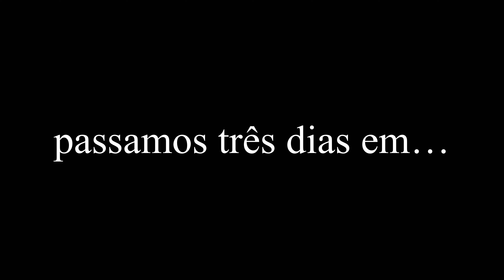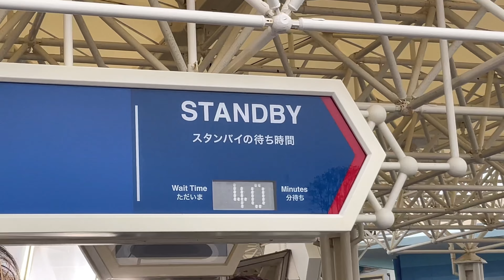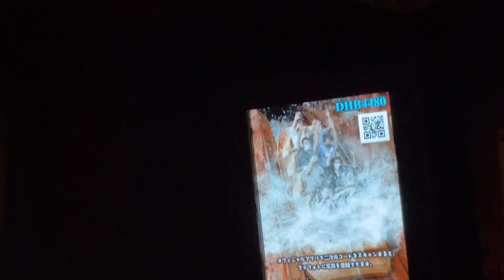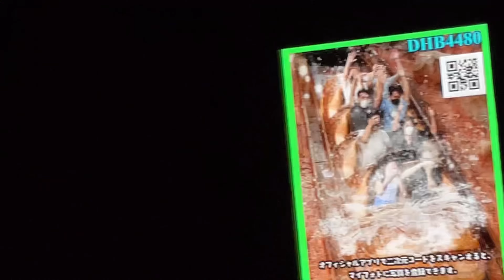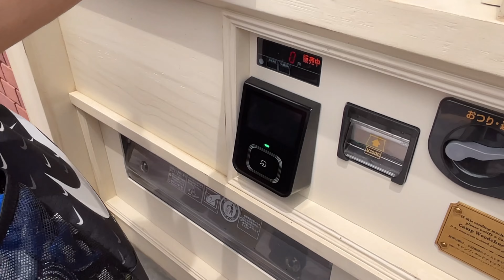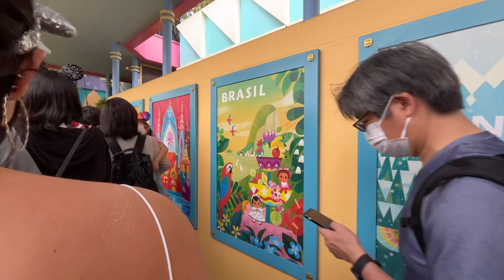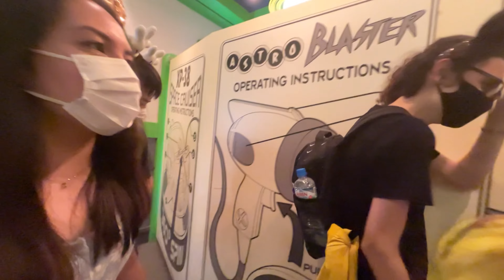Tokyo Disneyland | Vlog parte 2 🤍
artista: Slenderbeats
álbum: timeliness

artista: Mini Vandals
Álbum: out on my skateboard